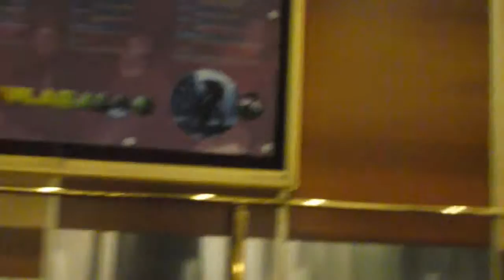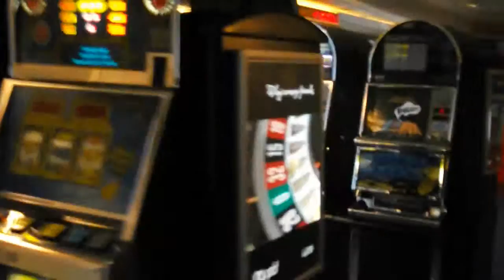поездка в Швецию обзор парома Isabelle 27 2 2014